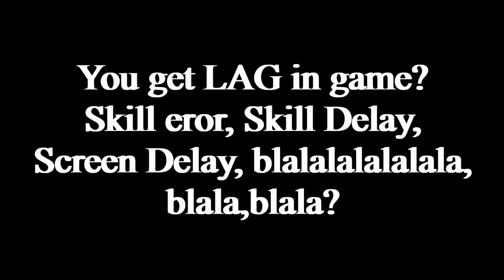Dragon Nest INA PVP Ladder - Lv 95 Gladiator VS Guardian,ML,Raven,Flurry,Destro,Artillery,GL,WW, Etc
Dragon Nest INA PVP Ladder - Lv 95 Gladiator VS Guardian,ML,Raven,Flurry,Destroyer,Artillery,GL,WW, Etc

Quotes Hari Ini= Sehebat-hebatnya anda bermain anda tidak akan bisa bermain secara maksimal jika internet anda jelek sekali :V

I did't like connection in my country. so bad. and then make my perform so bad in this video lol xD...

Btw Guardian Lagi Bug atau apa sih? kok animasi skillnya udh kyk ripper aja :V kalo ada yg tau komen ya...terus ini lance sama neko masih belum di nerf? huuu. parah xD

Gaming Equipments:
Monitor: LG 20M37A-B 22inch
Processor: Intel i5-4690 CPU @ 3.50GHz
VGA: NVIDIA EX-GTX1050Ti-O4G - 4GB GDDR5
Memory: 4GB RAM
Mouse: Logitech B100
Keyboard: Razer BlackWidow x Chroma V2 RGB [Green Switch]
Headset: Philips SHM2800/97
Hardisk: HDD Seagate 1TB + Seagate Backup Plus Slim [1TB + 1TB]